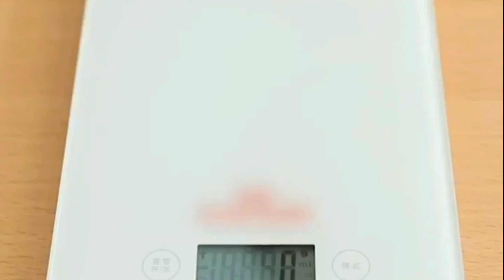Absorbent Disposable Pet Potty Pad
Under Pad Pee Film Absorbent Disposable Pad Disposable Incontinence Pet Diapers